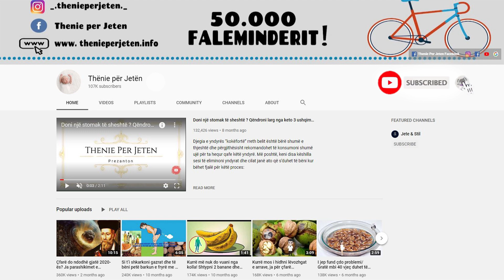Do te mrekulloheni me ate se cfare do t'iu ndodhe nese hani kungull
Ashtu si perimet dhe frutat e tjera në ngjyrë portokalli, si qitrot, karotat dhe patatet e ëmbla, edhe kungujt janë të pasur në beta karotene. Trupi e ndryshon këtë antioksidues në vitaminë A. Kjo vitaminë i nevojitet trupit për shikim më të mirë, për të luftuar bakteret dhe për të ndihmuar sistemin riprodhues të funksionojë siç duhet.

Like oranges and other fruits, such as citrus fruits, carrots, and sweet potatoes, squash is rich in beta carotene. The body changes this antioxidant into vitamin A. This vitamin is needed by the body for better vision, to fight bacteria and to help the reproductive system function properly.